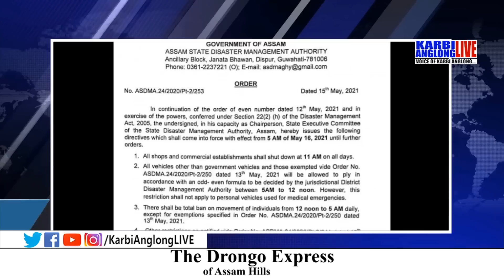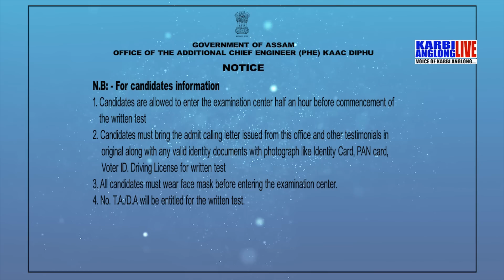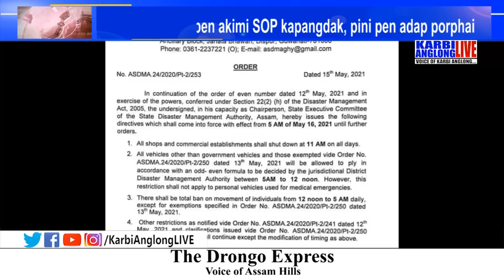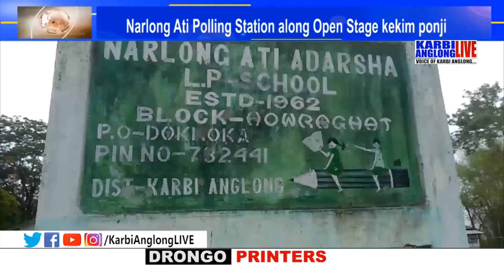Adap Abirta, 16 May 2021